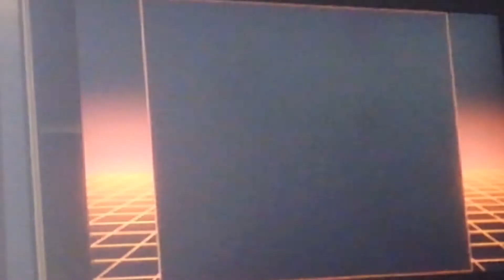Super Punch-out Gabby Jay in 6’’90